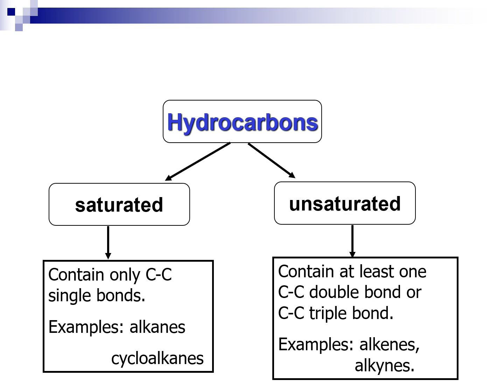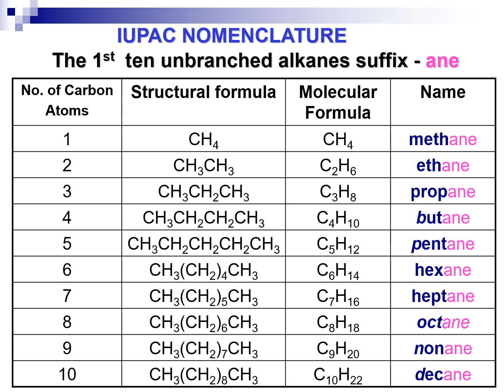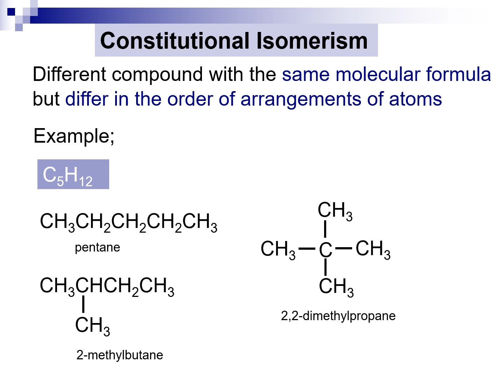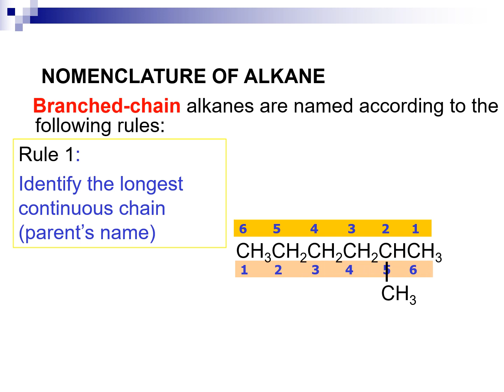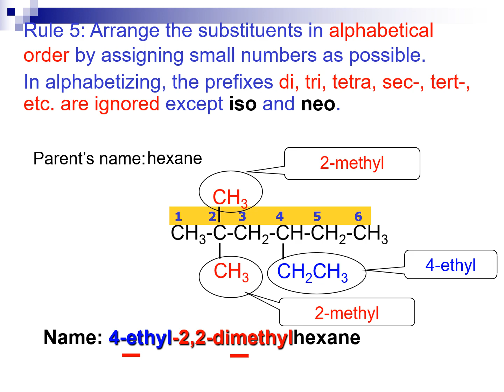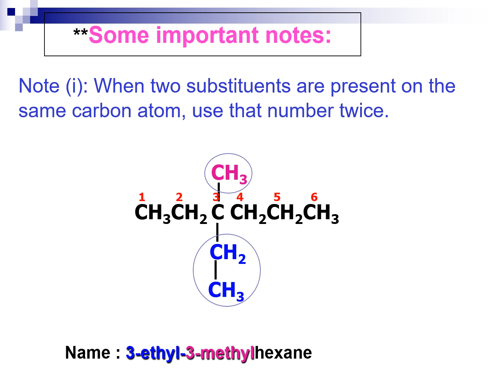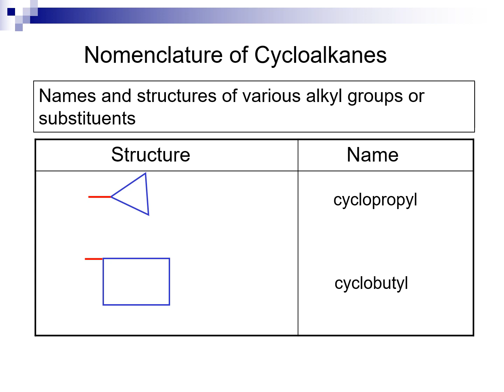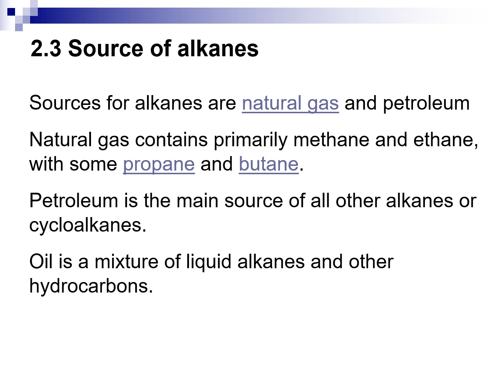SES 2.1 Structure, 2.2 Nomenclature & 2.3 Source of Alkanes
Chapter 2.0 Alkanes
Semester 2 Chemistry DK024